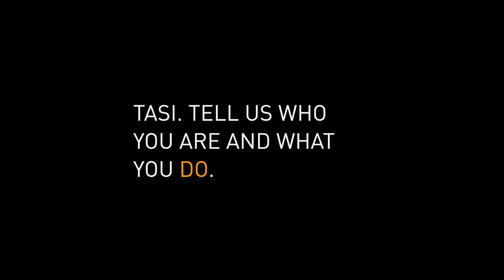Three Questions: Stacey Leilua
‘In 1993 I was taken to the Watershed theatre with my dad and my grandmother and we sat and we watched this play… it really left an impression on me because for the first time I was seeing Pacifica people on stage.’

We caught up with the incredibly talented Stacey Leilua during rehearsals for 'Think Of A Garden'.